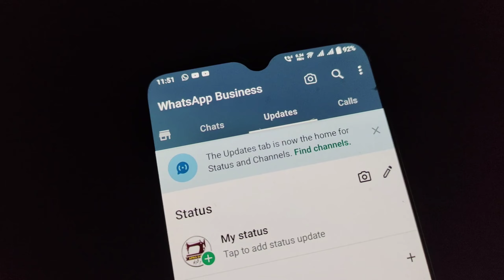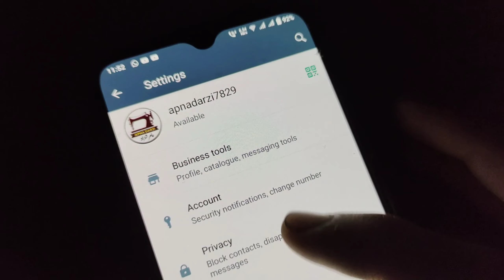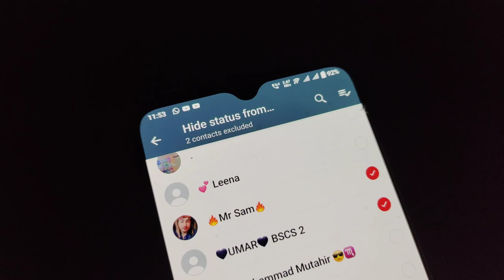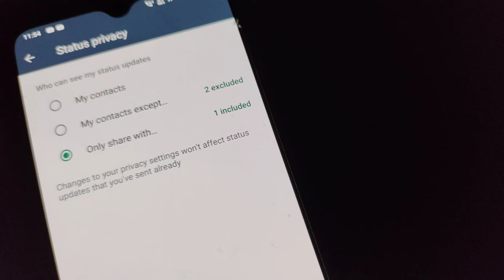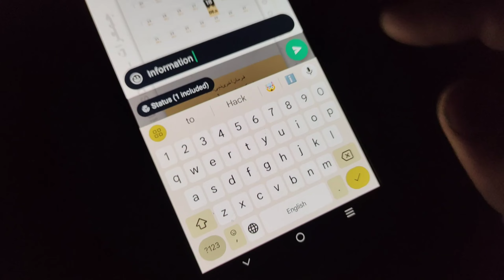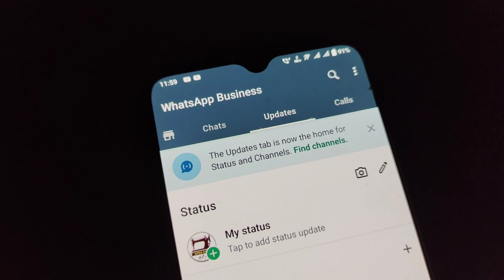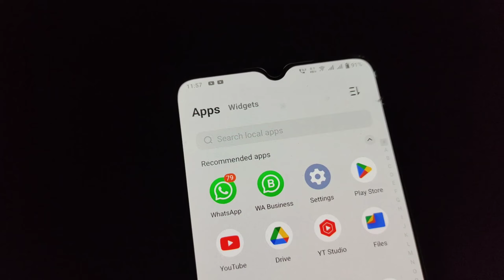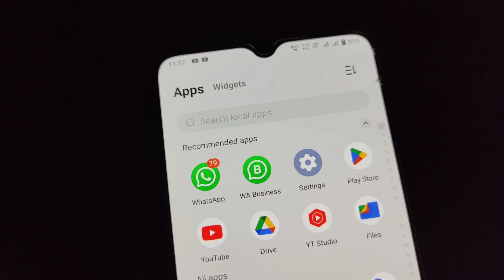Whatsapp Par Status Kaise Lagaye | Whatsapp Par Status Lagane Ka Tarika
in this video I will tell you Whatsapp Par Status Kaise Lagaye | Whatsapp Par Status Lagane Ka Tarika